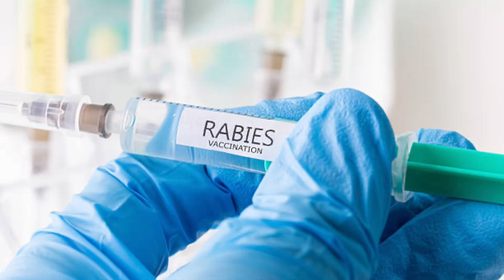Rabies Deadliest Disease Of The World | Dunia Ki Sb se Dangerous Bemari |Rabies Symptoms Treatment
Hi today's blog I would like to discuss about Rabies due to Dog Biting Rabies is a rare but very serious infection of the brain and nerves It's usually caught from the bite or scratch of an infected animal most often a dog Rabies is almost always fatal once symptoms appear but treatment before this is very effective. There's also a vaccine for people at risk of being infected.

More than 20 thousand people lose their lives per year in India because of Rabies. Most of us assume that rabies occurs only when a rabies-infected dog bites us, which is half the truth. Like the video and let's understand the journey from getting rabies infected to reaching the death bed.
Rabies is a zoonotic disease, i.e., it travels to humans from animals. 99% of cases occur because of the bite of a rabies-infected dog.
When a rabies-infected dog bites or scratches you, the rabies viruses present in the saliva of that dog, enter your body through the wound given by the dog.
Rabies develops in three phases.
Incubation Phase - The viruses present in the wound start to replicate themselves in the nearby present muscle tissue, and increase their population within a few weeks or months.
Prodrome Phase - After the initial replication, this virus infects your central nervous system and travels to its final target, i.e., the brain through the spinal cord. Within 2 to 10 days of the central nervous infection, fever, headache, and fatigue-like systems start to appear.
Neurologic Phase - You start to get afraid of water because of the neurological damage caused to your brain by the virus. Because of the continuous brain cell damage, a person goes into COMA and ultimately loses his life.
Do share the video so that someone could get the required treatment at the right time.
If you are also interested in creating these kinds of informative 3D videos, hit the link given in the pinned comment.